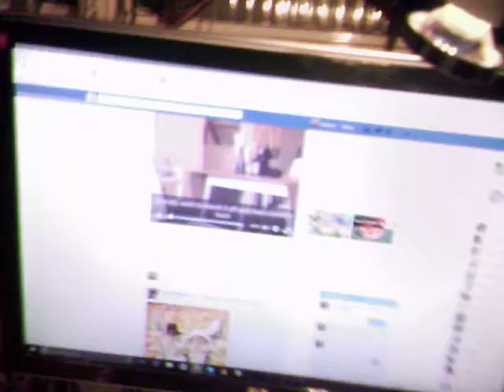Record Player work.